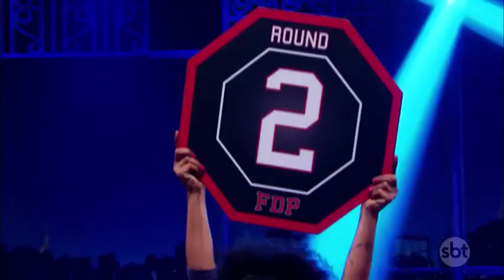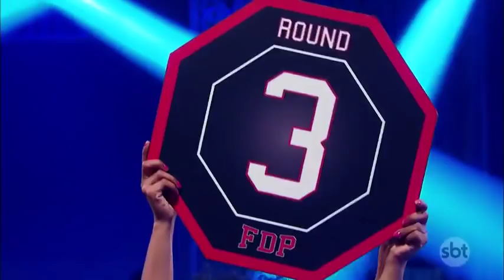Fight de Piadas: Eduardo Castilho x Diogo Luccas - Ep. 19 | The Noite (20/07/18)